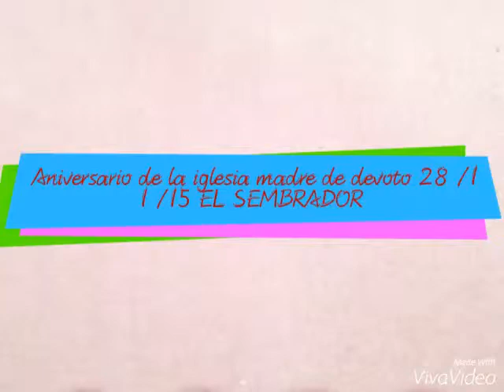Aniversario de la iglesia ⛪ madre Casa del Alfarer